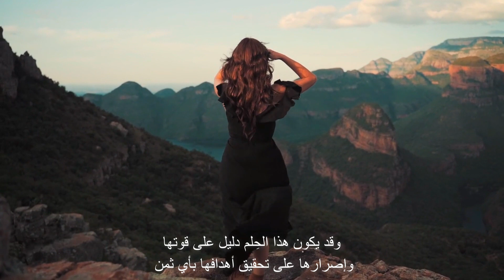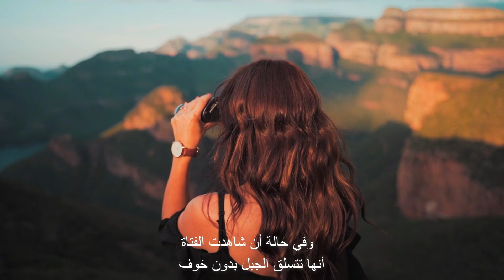تفسير رؤية صعود الجبل فى حلم الفتاة العزباء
تفسير رؤية صعود الجبل للفتاة العزباء. قد يعني أنها ترغب في تحقيق هدف كبير أو تخطي عقبة كبيرة في حياتها الشخصية والمَهنية. وقد يكون هذا الحِلم دليل على قوتها وإصرارها على تحقيق أهدافها بأي ثمن، مما يعني أنها سوف تواجه بعض التحديات في الحياة ولكنها سوف تتغلب عليها وتصل إلى المكان الذي ترغب فيه. ومن الجدير بالذكر أنّ مشاهدة الحالمة في المنام أنها على سفح جبل. فيؤول إلى تفكيرها الدائم في المستقبل إما بالخوف من الحصول على شيء ما، أو من السقوط والإصابة بمكروه.
 وفي حالة أنّ شاهدت الفتاة أنها تتسلق الجبل بدون خوف. فيعني أنها سوف تحصل على ما تحلم به وتتمناه.
وإن رأت الحالمة أنها تتسلق الجبل ولكن تواجه الكثير من الصعوبات. فيرمز إلى أنها ستعاني من المشاكل ولكن ستمر بإذن الله
كما أنّ رؤية الفتاة أنها تتسلق الجبل وغير قادرة على استكماله. يُعني أنها تتصف بالبخل وفقد الحنان والقسوة بداخلها.
وقد يكون مشاهدة الحالمة انها تتسلق الجبل ولكن يصعب عليها ذلك. يشير إلى أنها ستتزوج من شخص لا تُحبه وليس لديها أي مشاعر تجاهه.